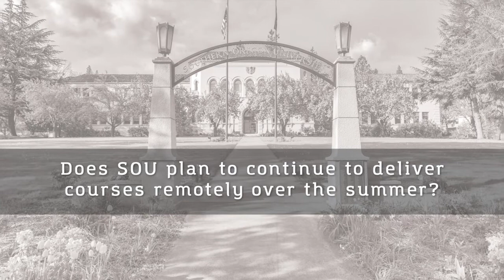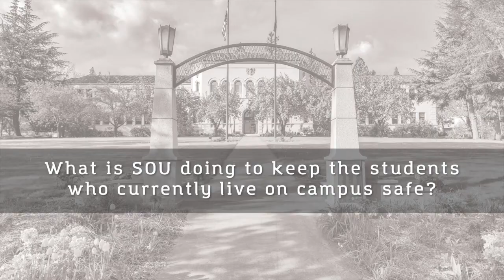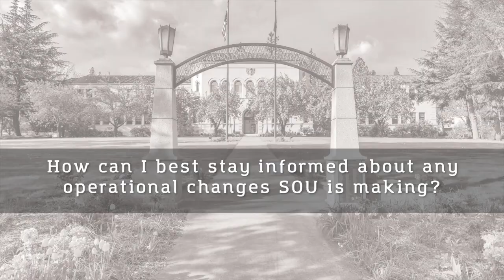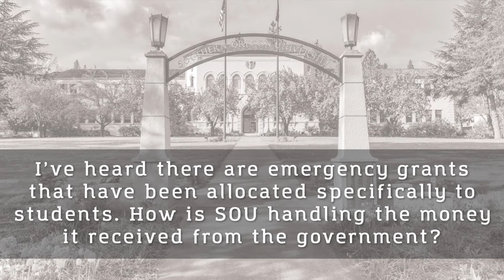Virtual Visits with the President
Dr. Linda Schott and guest speaker, SOU Vice President of Finance and Administration Greg Perkinson discuss SOU's financial health and what the future might hold as we navigate the COVID 19 global pandemic.